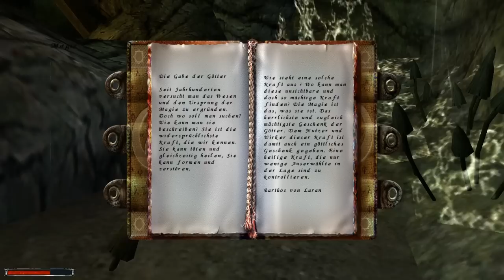#43 Let's Play Gothic [HD|DE] - Ulu Mulu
♥ Dir hat das Video gefallen? Dann würdest du mir mit einem Kommentar / einer Bewertung / oder einem Favoriten für dieses Video eine große Freude machen. ♥

→ Gothic (PC) ←
Entwickler: Piranha Bytes
Publisher: Shoebox